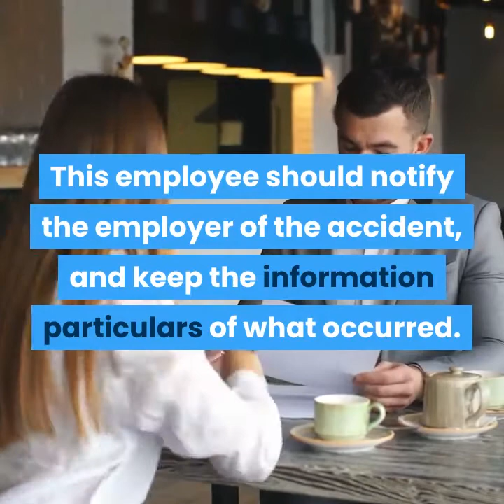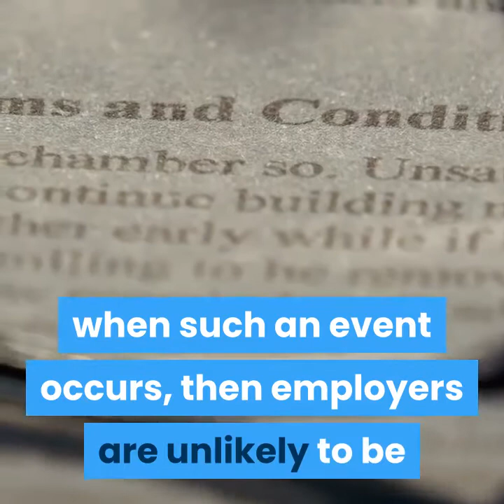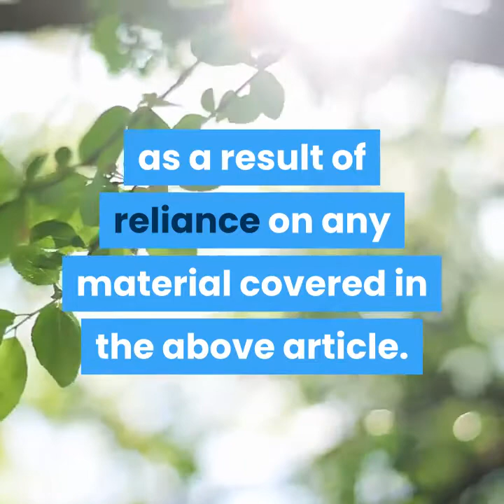Work Place Injury Claim Advice Ireland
If an employee has an accident at work, is injured, and the incident arose due to negligence, the employee will have a legal right to seek a remedy.

What often happens in cases of this nature, is an employer is of the opinion no negligence arose and the employee was the creator of his/her own misfortune, while the employee believes that the employer had, for example, no or inadequate safety measures in place, an obvious hazard existed, a dangerous work practice was in place, and negligence arose.

This employee then is out of work due to the injury with no income, and in the vast majority of employment contracts, there is no provision for sick pay or illness payment.

Employers have legal obligations arising from legislation and a common law duty of care to ensure steps are taken regarding employees safety from harm in the workplace, and employees also have duties to take reasonable care to look after their own safety.